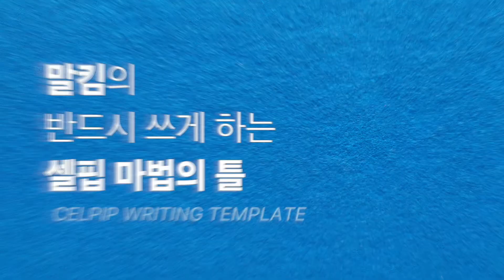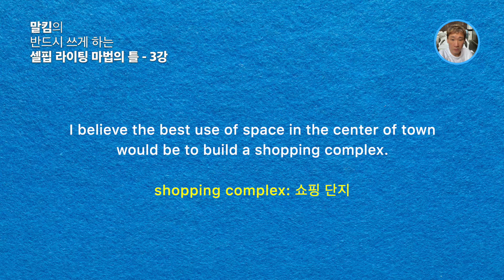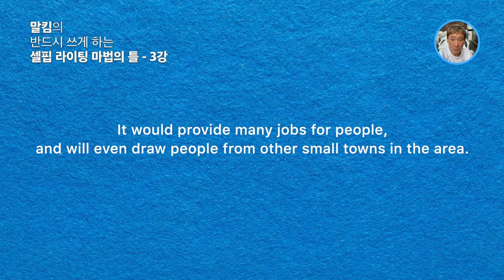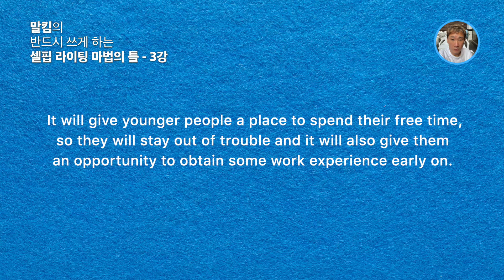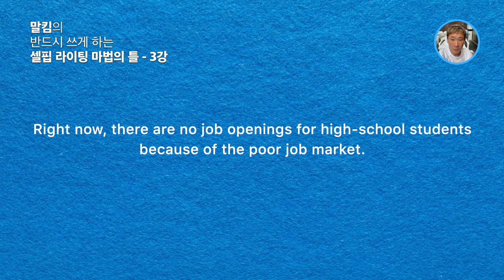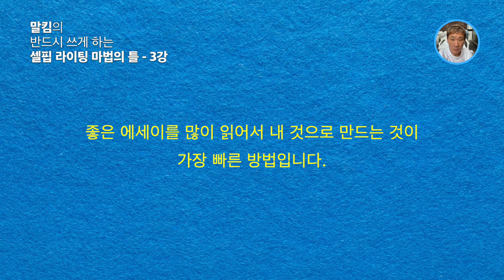반드시 쓰게 하는 말킴의 셀핍 라이팅 마법의 틀 - 3강 고득점 에세이, CELPIP Writing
아래에 에세이 스크립트 전체가 있습니다. 캐나다 최고의 아이엘츠 셀핍 전문가 헤럴드어학원 대표원장 말킴 선생의 CELPIP 셀핍 Writing 라이팅 뽀개기

셀핍 롸이팅 틀 강의를 보지 않았다면 아래 영상을 먼저 보고 오세요.

🚌 말킴의 영어뽀개기 카페에 가시면 캐나다 최고의 IELTS 전문가 헤럴드 어학원 "말킴 원장"의 다양한 강의를 만날 수 있습니다. 말킴의 영어뽀개기 카페

🍎 셀핍 고득점을 원하시면 "반드시 1점 올려주는 IELTS 필수 어휘" 강의도 도움이 됩니다. 영상 링크입니다.

City Development Survey
You live in a small town of 10,000 people. A large green area in the center of town is undeveloped. The city has sent out an opinion survey to see what residents would like to have built in that area.

Choose the option that you prefer. Explain the reasons for your choice. Why do you prefer your choice? What problems are there with the other choice? Write about 150-200 words.

Option A: Shopping Complex: This shopping mall would include restaurants, a large supermarket, and a movie theatre.

Option B: Recreational Park: This park would include a sports complex, a large green area and a small petting zoo.

ESSAY
I believe the best use of space in the center of town would be to build a shopping complex. Although I value green space and promoting active lifestyles, I think that a shopping complex would really bring the town alive. It would provide many jobs for people, and will even draw people from other small towns in the area. I think this will be especially beneficial for the young people in the town. It will give younger people a place to spend their free time, so they will stay out of trouble and it will also give them an opportunity to obtain some work experience early on.  Right now, there are no job openings for high-school students because of the poor job market.

I believe opening a shopping complex would liven up the town, provide much needed entertainment facilities, and boost the economy by luring people from neighboring towns to shop.